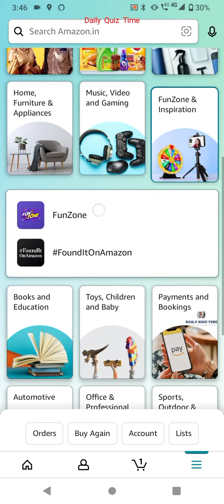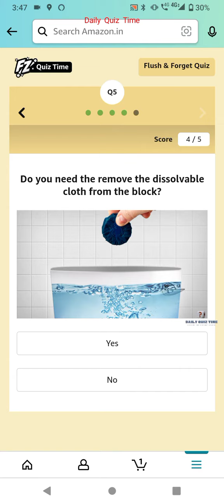Amazon Funzone Flush and Forget Quiz Answers Today|13 January| Daily Quiz Time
13 January 2022 Amazon Quiz Answers: Watch Video to get Answers of All Questions in it, Answer it on Amazon App before 13 January 2022 and stand a chance to Win Don't Forget To Like The Video & Subscribe Our Channel For Latest Amazon Quiz Answers.

Good Luck..
Take Care.!

Questions :-

topics covered :-

amazon quiz
amazon quiz answers today
13 January amazon quiz
13 January 2022 amazon quiz
amazon
quiz

Other quiz:-

Today qu1Z,
Quiz Time,
Fun zone,
Amazon Quiz,
Today qu1Z,
Quiz Time,
Fun zone,
Amazon Quiz,
13 January 2022 Amazon quiz
Amazon quiz | 13 January 2022 Answer
13 January 2022 Amazon quiz
Amazon Quiz 13 January 2022 Answers,
13 January 2022 Amazon quiz answers,